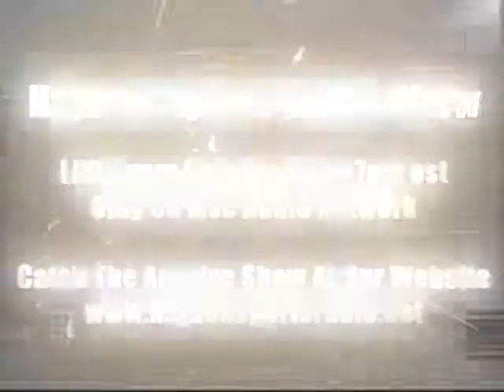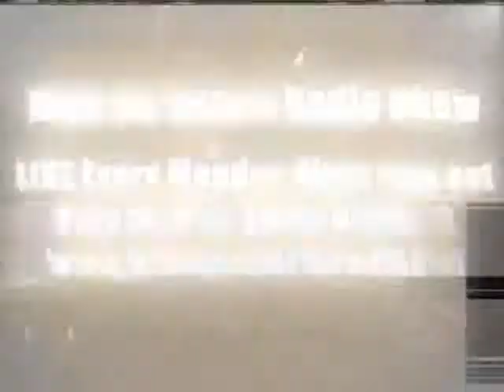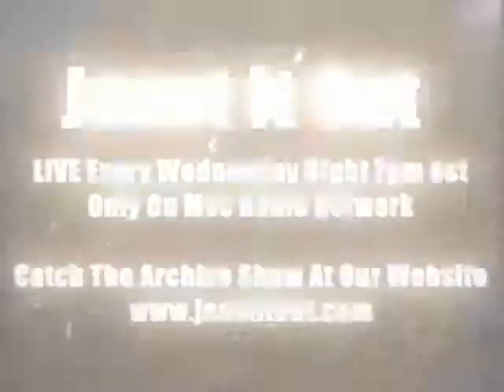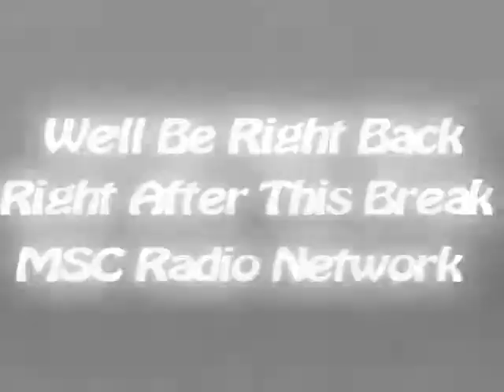The Russell Reed Show Aug 1, 2013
Broadcasting From Downtown Cleveland Ohio!

The Russell Reed Show Live Every Thursday Night 7pm est..
Only on the Msc Radio Network...

JWN MEDIA

Guitar Center

Hanini Subs

Turnscor

Lakewood Computers